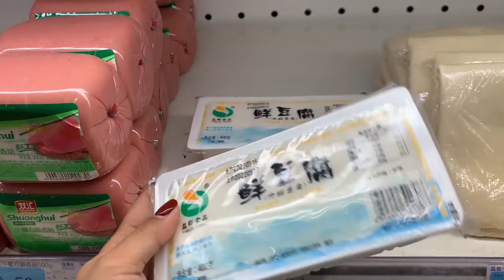MENGENAL MAKANAN UNIK +SEKOLAH CHINA+ BANGUNAN KONTRAKAN +CERITA KEHIDUPANKU+BELANJA SAYUR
Hi ! Nihao!你好👋 kali ini aku ajak kalian lihat rumah kontrakan aku selama ini dan ajak kalian belanja ke mini market bawah rumah ada macam2 sayuran yg mungkin tidak ada atau jarang di jumpai di Indonesia dan ada juga makanan unik dunia per tahu an dan aturan sekolah di China jg cerita kehidupan ku yg fana ini 🤣 semoga kalian suka aku bakal sering2 upload vlog berikutnya jangan lupa like subscribe dan komen tanya apa aja boleh asal tahu batas 😄